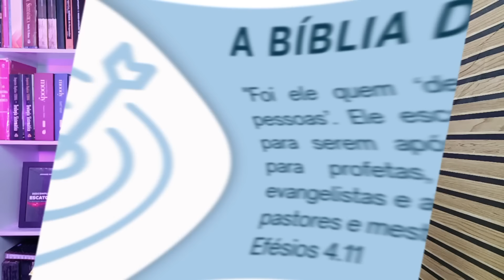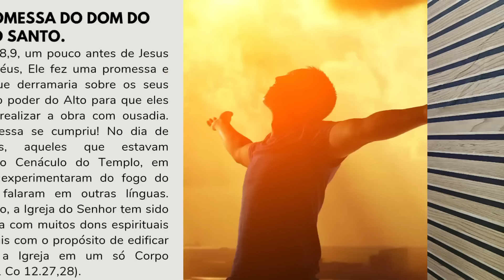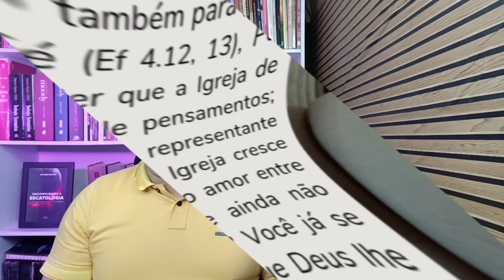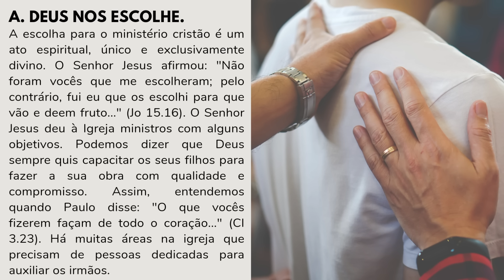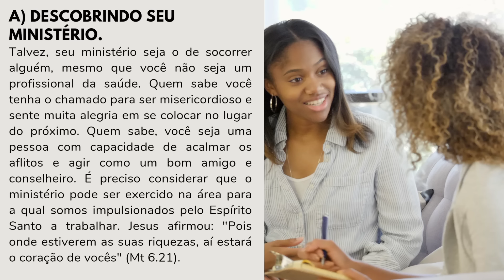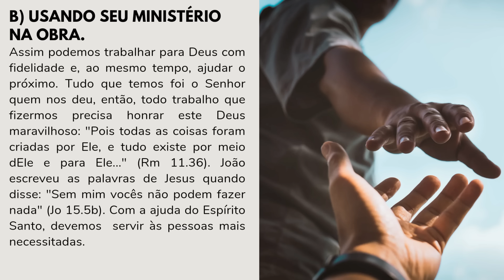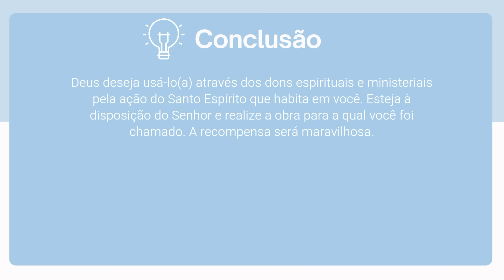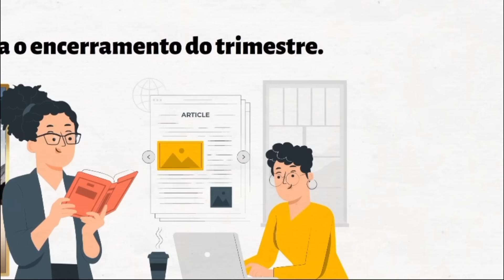EBD- Dons Ministeriais para a Igreja | Lição 1 Pre-adolescentes (EBD 3 Trimestre 2024)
Vídeo aula da Revista dos Pre-adolescentes do 3 Trimestre de 2024  Lição 1 com o tema: Dons Ministeriais para a Igreja.

Tema: Servindo a Deus com Meus Talentos
Sumário:
1- Dons Ministeriais para a Igreja
2- Dons Espirituais, o que Significam?
3- A Unidade da Igreja
4- O Fruto do Amor
5- Manifestações do Espírito Santo nos Crentes
6- O Papel do Talento Musical
7- Quem é o Pastor?
8- Quem é o Presbítero?
9- Quem são os Obreiros e Diáconos?
10- O Funcionamento da Igreja
11- Cuidando dos Novos Convertidos
12- A Importância do Evangelismo
13- Trabalhando Com Missões